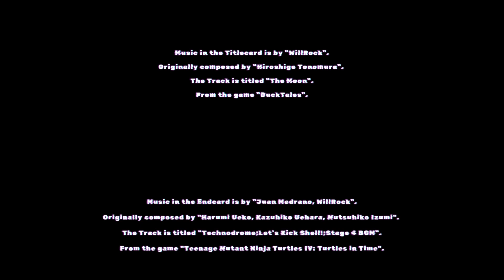Onion rings of doom (Random PlateUp! w/ Sir Legna Restaurant 1 Chapter 6)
Welcome to a random PlateUp! session with Sir Legna and myself, bon appetit!

Music in the Titlecard is by "WillRock".
Originally composed by "Hiroshige Tonomura".
The Track is titled "The Moon".
From the game "DuckTales".

Music in the Endcard is by "Juan Medrano, WillRock".
Originally composed by "Harumi Ueko, Kazuhiko Uehara, Mutsuhiko Izumi".
The Track is titled "Technodrome;Let's Kick Shell!;Stage 4 BGM".
From the game "Teenage Mutant Ninja Turtles IV: Turtles in Time".